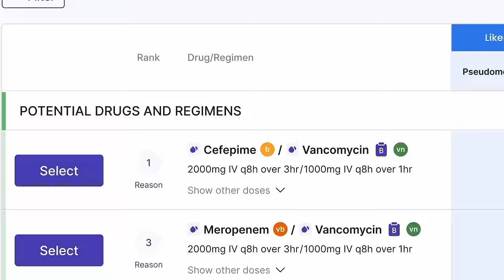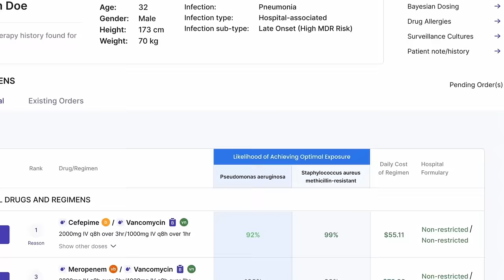What Is It Like Working With Your Spouse? | Dr. Sydnee and Justin McElroy | Knock Knock Hi!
Dr. Sydnee and Justin McElroy, Co-hosts of Sawbones, join the Glaucomfleckens to talk about how they met and got into podcasting, how Dr. Sydnee sacrificed her social media algorithms for the sake of podcast content, what it’s like working together as a married couple, and how the hours you have to spend at the hospital as a resident is absolutely insane! Lastly, they go into how they went from people who went from going to church camps to people who have their political views today, including Dr. Sydnee’s campaign for a local house seat in West Virginia.

Want to Learn About Dr. Sydnee and Justin McElroy?

YouTube/Twitter/Instagram/Tik Tok: @themcelroyfamily

Sawbones Book

To Get Tickets to Wife & Death: You can visit Glaucomflecken.com/live

We want to hear YOUR stories (and medical puns)!

A friendly reminder from the G’s and Tarsus: If you want to learn more about Demodex Blepharitis, making an appointment with your eye doctor for an eyelid exam can help you know for sure. for more information.

Produced by Human Content